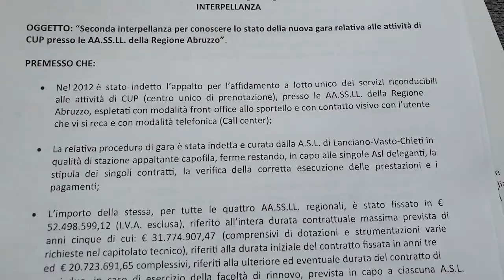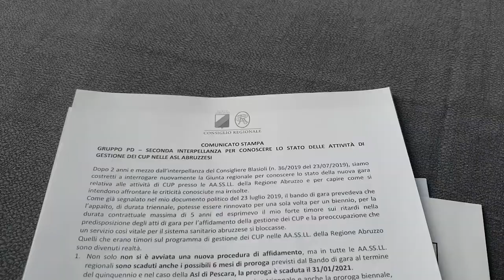Cup Asl, interpellanza del gruppo consiliare del Pd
Il consigliere regionale del Pd Antonio Blasioli illustra i contenuti della seconda interpellanza presentata dal Pd per conoscere lo stato delle attività di gestione dei Cup nelle Asl abruzzesi